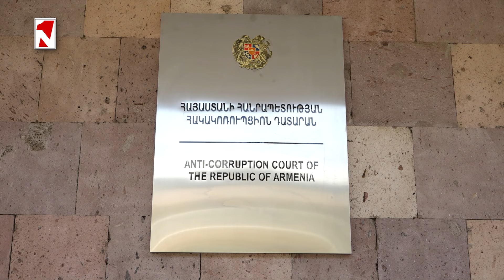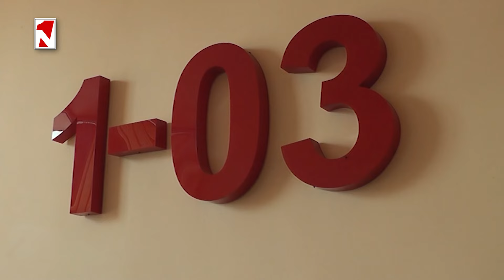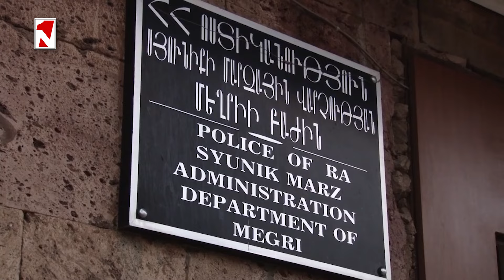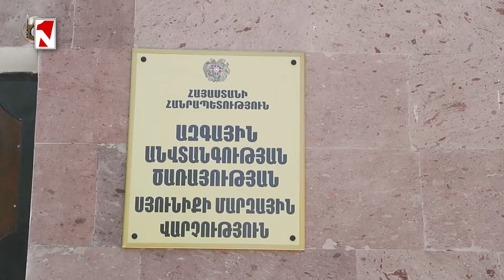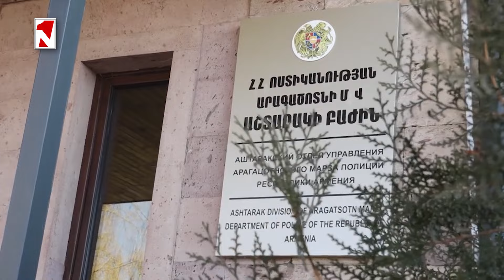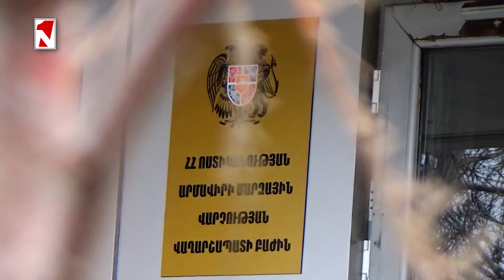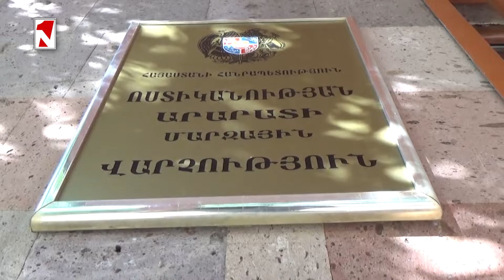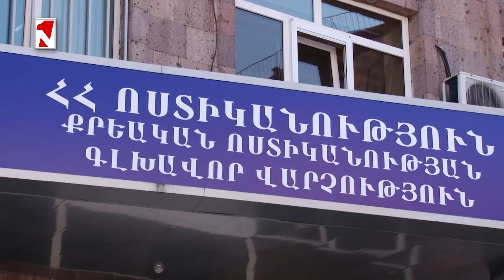Շտապօգնության բժշկի առողջությանը վնաս հասցնելու համար մեղադրանք է ներկայացվել հորը և 2 որդիներին